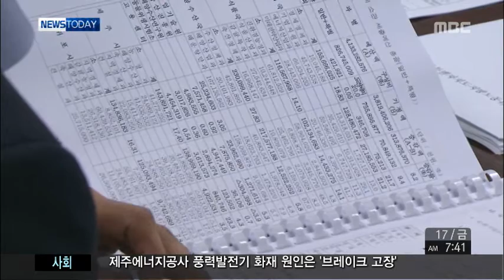뉴스투데이제주 2015년7월17일